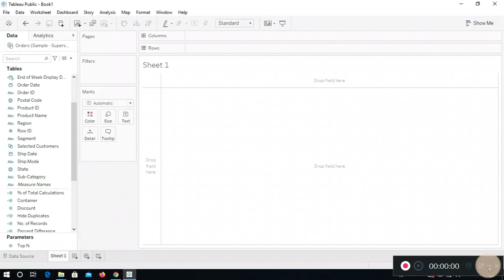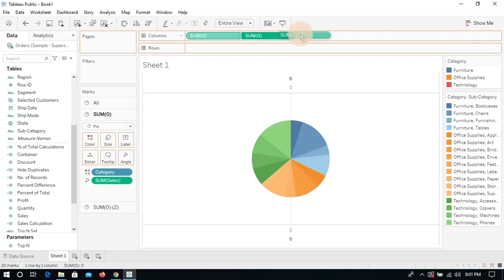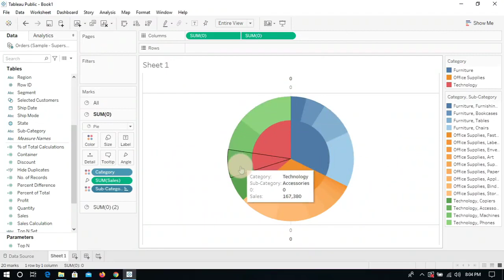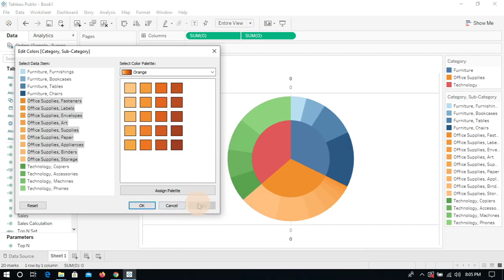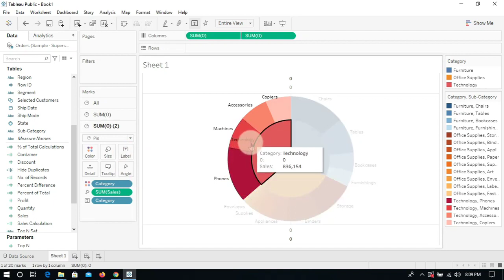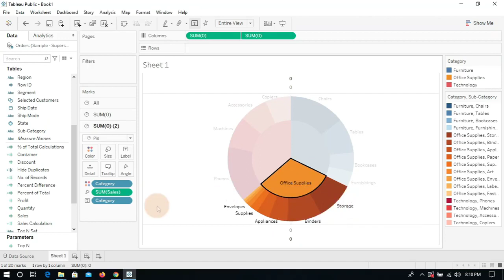How to drilldown on a pie chart in Tableau? || Create Advanced charts in Tableau